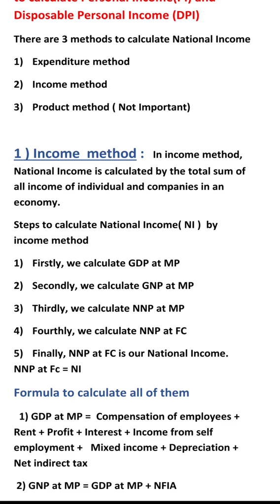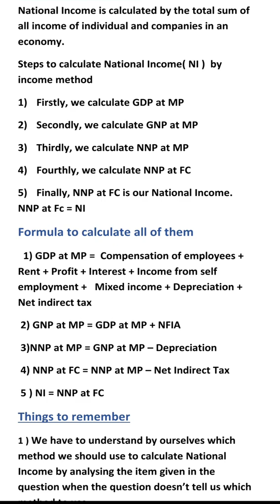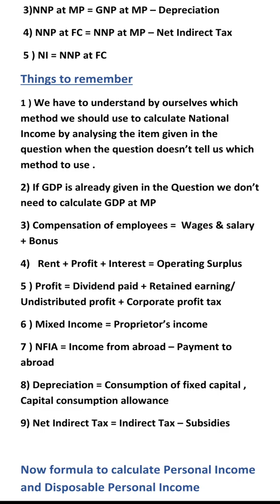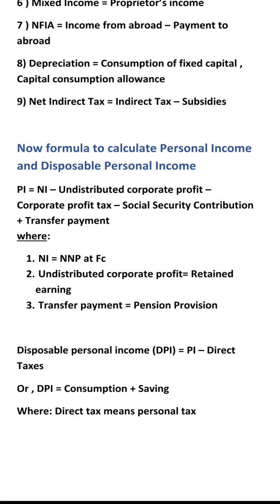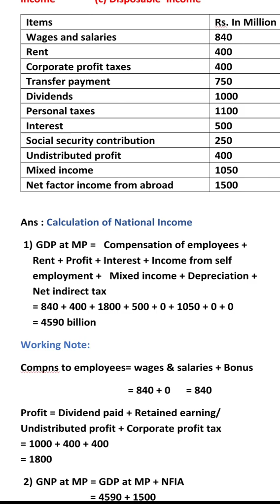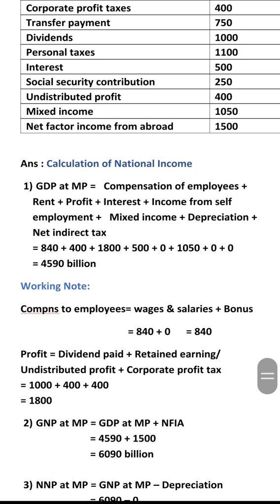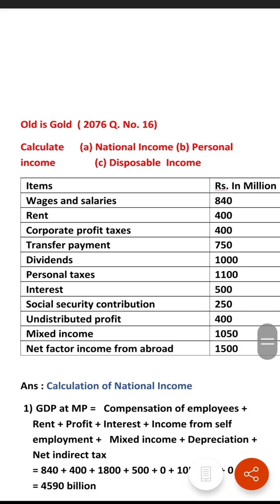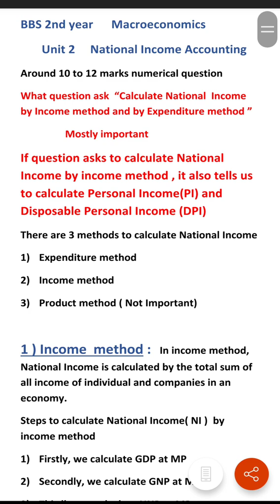National Income Accounting Calculation / Macroeconomics/ Bbs 2nd year / 12 marks fix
Calculation of National Income Accounting by Income method .